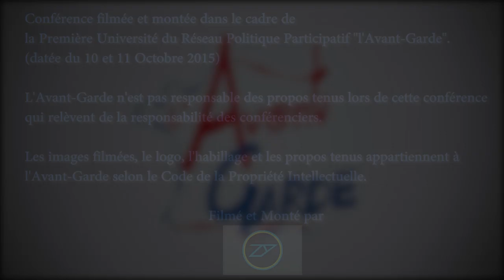Le clivage droite-gauche est-il toujours opérant ?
Les conférences de l'Avant-Garde :

Le clivage droite-gauche est-il toujours opérant ? avec :

- Charles Millon ( Ancien ministre de la défense, ancien président de la région Rhône-Alpes et président de l'Avant-Garde )
- Karim Ouchikh (Président du SIEL)
- Jean-Frédéric Poisson (Député des Yvelines et président du PCD) - Xavier Lemoine (Maire de Montfermeil)
- Guillaume de Prémare (Délégué général d’ICHTUS)

L'Avant-Garde: le 1er réseau participatif d'action politique